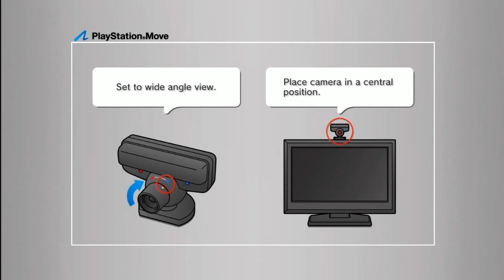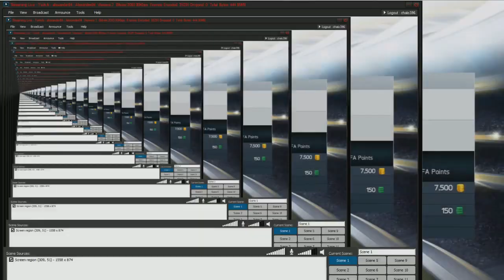2 IF EN UN VIDEO!!!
SON IF NO TAN BUENOS PERO BUENO COMO DIRIA RUB "ARGO E ARGO"!